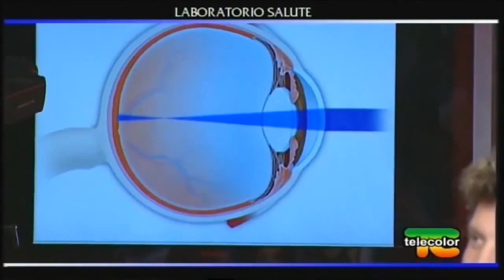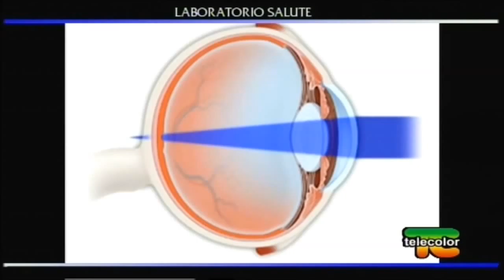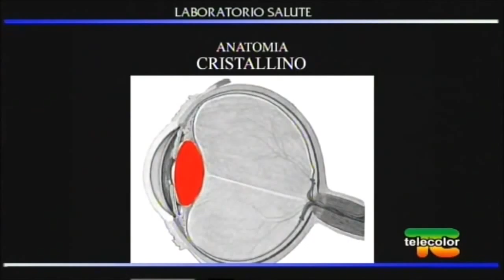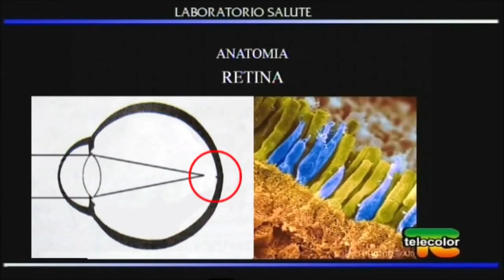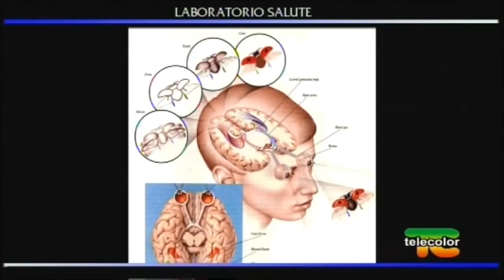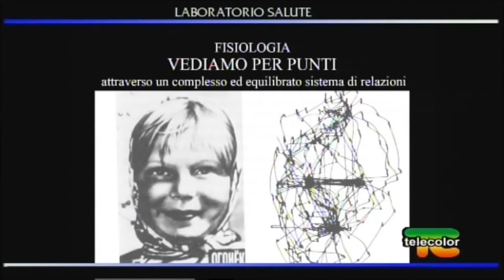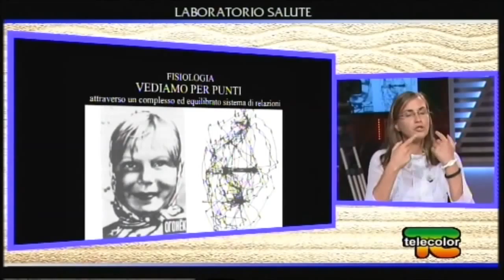Power Vision System su TELECOLOR puntata del 17102013